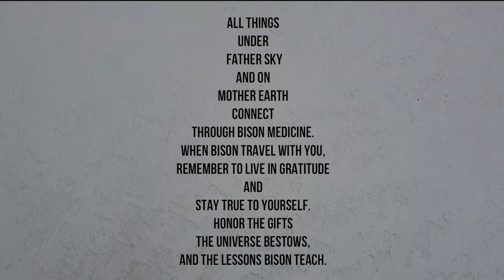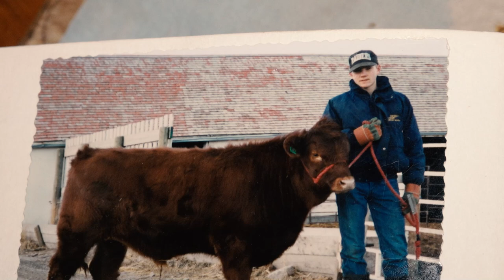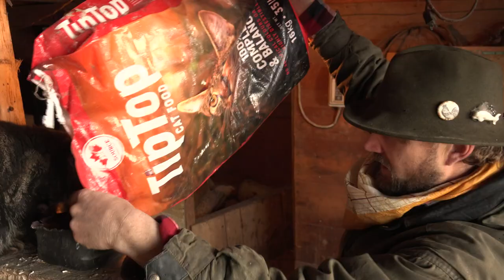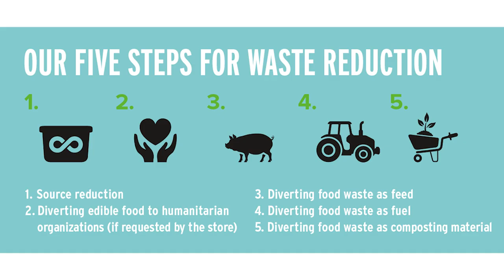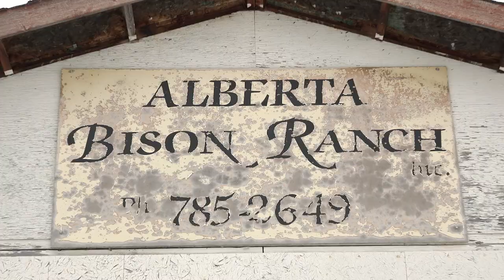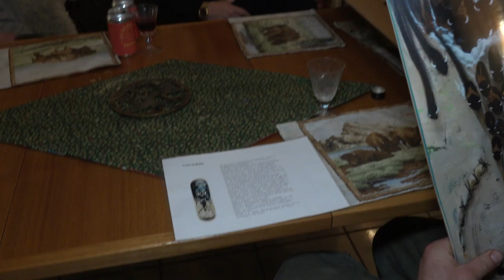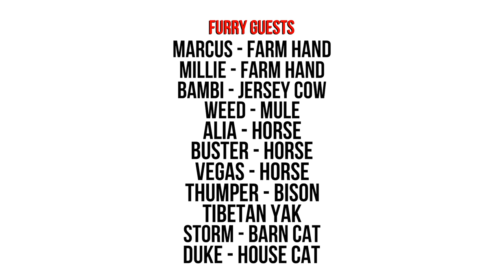Culture Roulette - SE 2, EP 1 (Bison Medicine at Alberta Bison Ranch with Rancher Neil Hochstein)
In this episode, we meet with the Owner, Managing Director, and Rancher of Alberta Bison Ranch, Neil Hochstein, in Mayerthorpe, Alberta, Canada.

Neil carries on his family's tradition: "I want to leave the land in a better position than when I took it over; that is my goal.".

To this end, Hochstein always buys locally, avoiding the big box stores for supplies, and feels strongly about supporting the community.
There is a mystique around the image of the bison roaming the North American plains for hundreds of years until people hunted them almost to extinction. In the 1980s in Canada, ranchers helped bring their numbers back, taking bison off the endangered species list through farming.

Brand Concept Design, Host, Logo Design, Co-Production, Research,
Writer

Culture Roulette - Culture Show Filmed in Calgary, Alberta, Canada. This Channel Does Not Promote Or Encourage Any illegal. The Channel is in No Way Responsible For Any Misuse Of The Information.